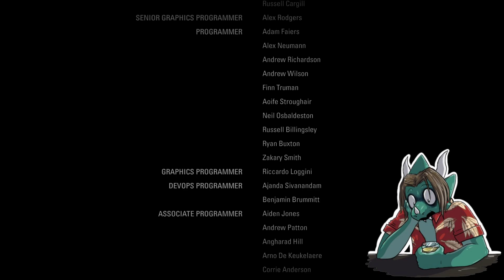Episode Six Departure | ALAN WAKE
Confronting the witch of the lake, Alan fights to make things right!